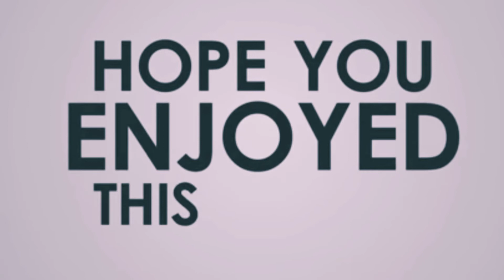Budgie playing sound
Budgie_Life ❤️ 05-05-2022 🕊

Hey !! Welcome to budgie_life channel ❤️‍🔥@Budgie_life

If you enjoyed this video, smash that thumbs up button 👍🏻
Make sure to press "all" notifications! 🔔